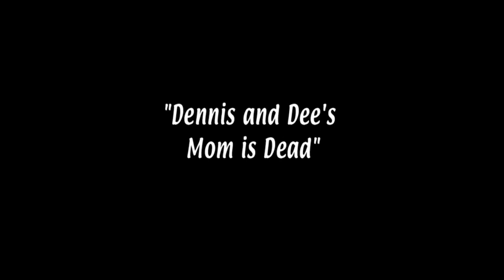Cold Open: Dennis and Dee's Mom is Dead | It's Always Sunny in Philadelphia | FX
Frank is the happiest he has ever been in his life. FX’s It's Always Sunny in Philadelphia returns June 7 on FXX. Stream on Hulu.

It's Always Sunny in Philadelphia Season 3, Episode 3.

It’s Always Sunny in Philadelphia returns for a record-extending Sweet 16 Season. The Gang is ripping straight from the headlines as they yearn for the past and attempt to survive the year, navigating 2023 with 16 years of baggage and a few figures from their past rearing their heads. The show is produced by FX FX Productions.